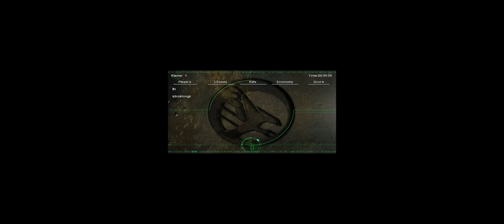C&C Tiberian Sun Firestorm 22 10 6 #2